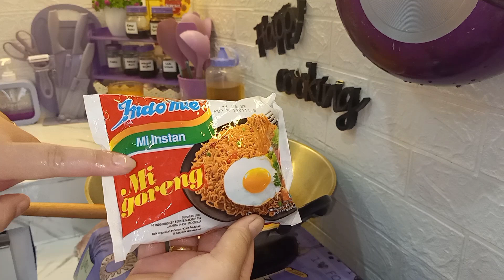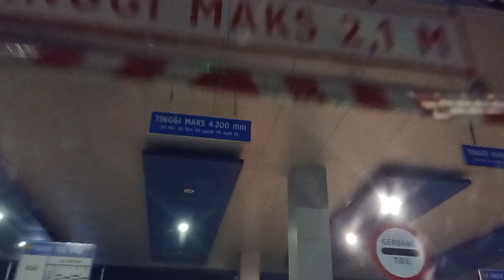A DAY IN MY LIFE // LAGI MASAK SEBLAK MIE GAS HABIS // LANJUT KE CAFE YANG AESTHETIC DI KOTA DUMAI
Bantu support channel aku yah...
dengan cara
- Coment yg baik dan membangun

Take video : HP Oppo F11 Pro
Editing : Kinemaster
Thumbnail : collagemarker